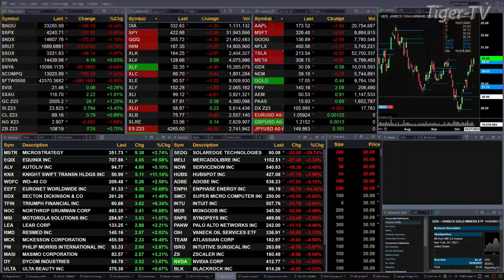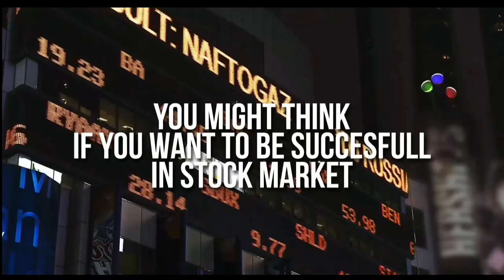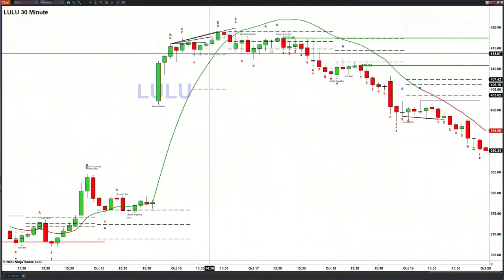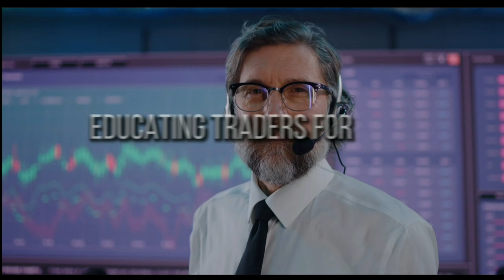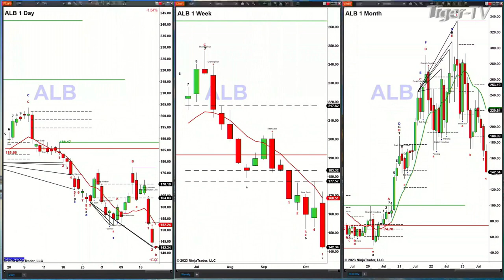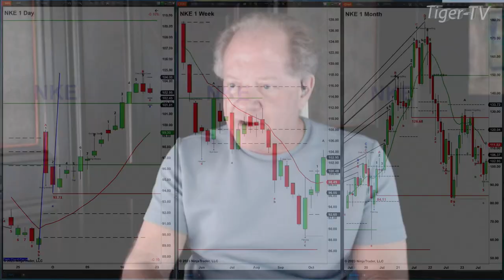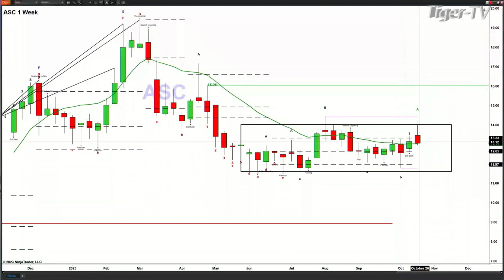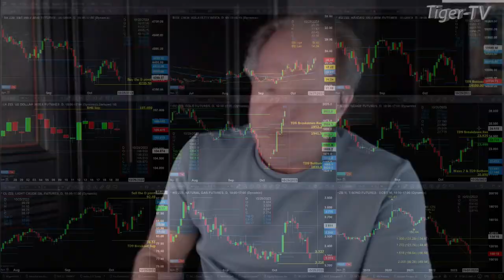October 20th,, The Trader's Edge with Steve Rhodes on TFNN - 2023